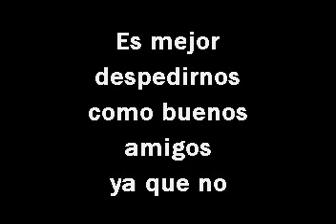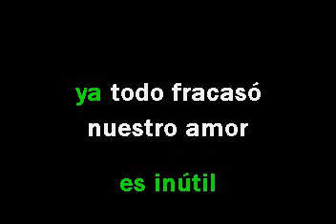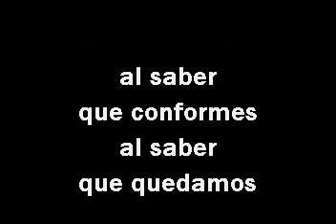Cardenales de Nuevo Leon Como buenos amigos Karaoke